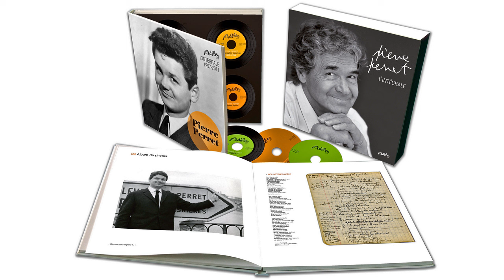Pierre Perret - Le bonheur conjugal